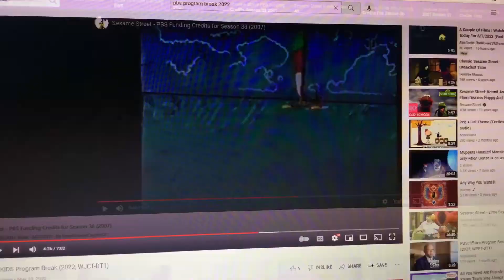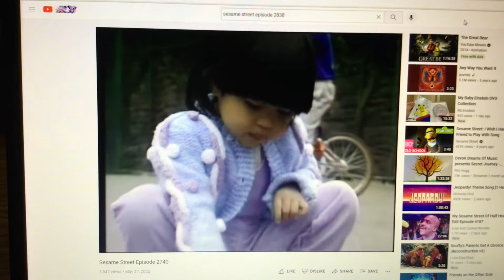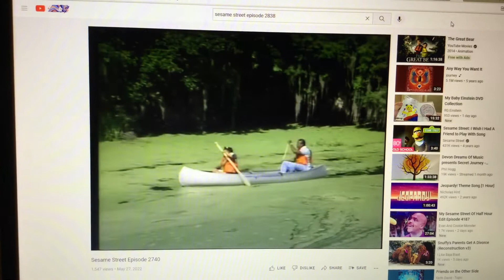PBS Sesame Street Funding Season 21 (1990) Episode 2740 theme song